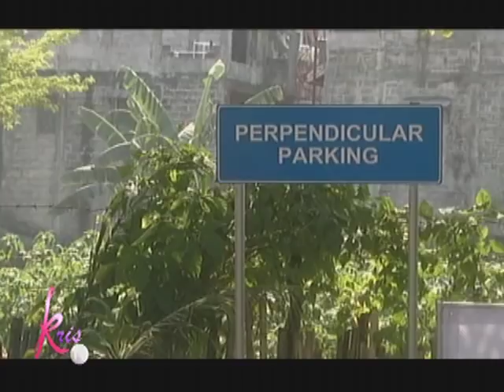Kris Aquino on driving lesson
Kris Aquino takes basic steps in driving.